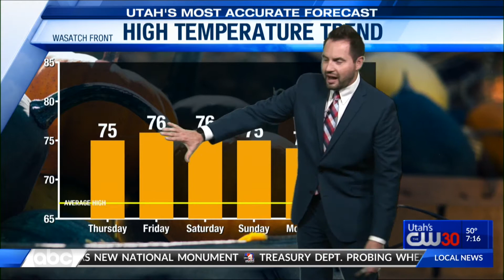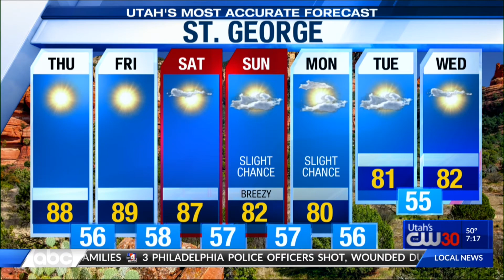Utah's Most Accurate Weather Forecast with ABC4 Meteorologist Nate Larsen